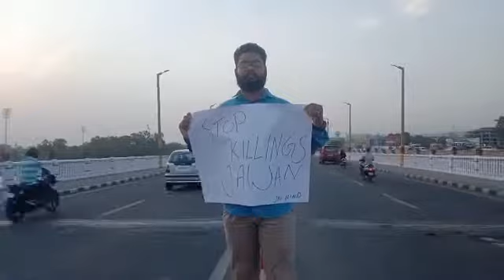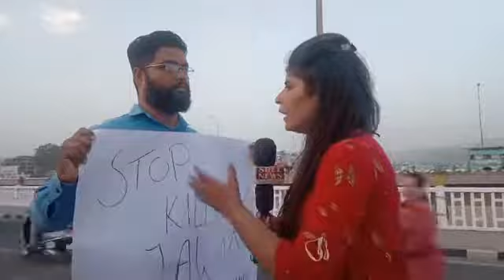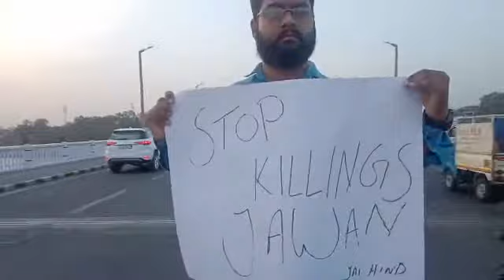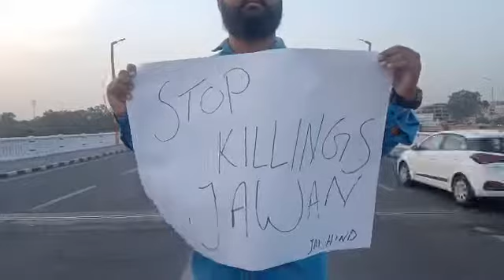A man at TawiBridge standing alone for Armyjawans We don't want to see martrydom anymore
A man at TawiBridge standing alone for Armyjawans Enough is Enough. We don't want to see martyrdom of Jawans now. Appeal to PM Modi.